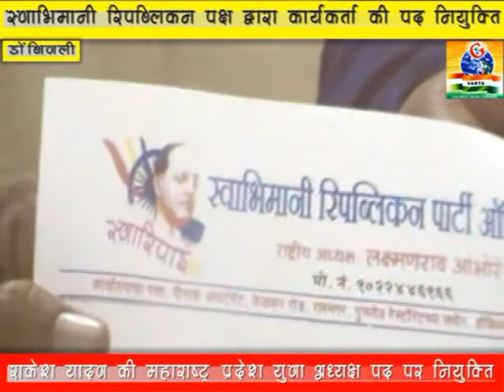राकेश यादव की स्वाभिमानी रिपब्लिकन पार्टी ऑफ इंडिया प्रदेश युवा अध्यक्ष पद पर नियुक्ति